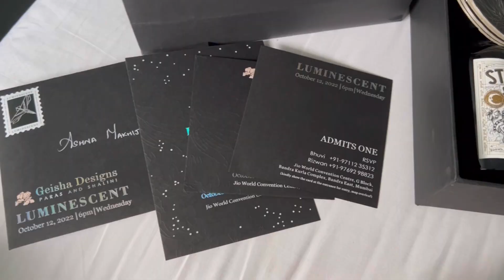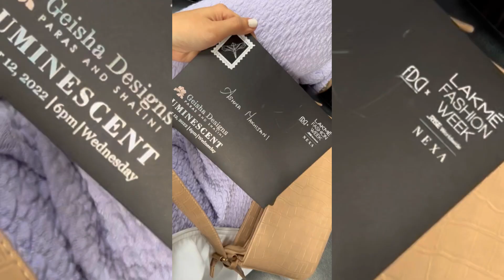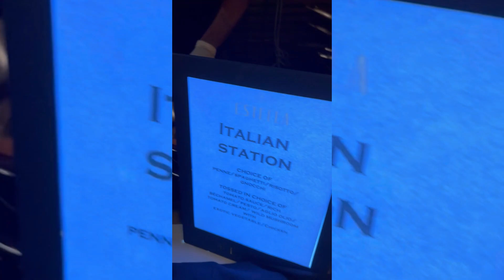Vlog 14 | Reset Vlog - Attending Events, Lakme Fashion Week | Unboxing PR Packages & More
Welcome to my channel and hope you have been watching my Vlogs  .. If you have any questions please drop it in the comment section below and i would be happy to address your queries.

Please COMMENT what you would like to see more of in my next videos.